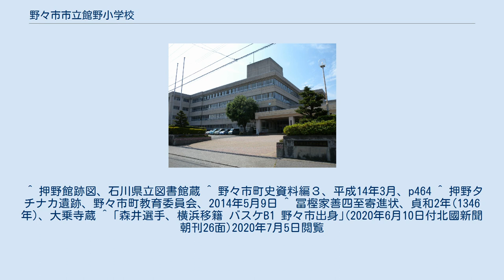野々市市立館野小学校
野々市市立館野小学校（ののいちしりつたちのしょうがっこう）は、石川県野々市市押野にある市立小学校。
 1983年4月現在地で建設着工。
1984年3月御園小学校より分離。
4月開校。
 校名は、開校前に当時の野々市町民からの公募で決めた。
 「館野小学校」の名称は現在の野々市市押野１丁目に住む女性が応募したもので、同校が室町時代に冨樫家善が住んだ押野館跡に建ったことから、「館」の一文字を冠したものである。
富樫氏の人徳と残された幾多の輝かしい文化をしのび、このゆかりある地で、児童が伸び伸びと健やかに学び育つことを願い名付けられました。
昭和期から平成期にかけての発掘調査で、館野小学校運動場の殆どの部分が押野館跡と重なることが分かった。
 冨樫家善は押野庄の地頭を勤めた人で、自身の敷地や田地5町（館野小学校に隣接する現在の野々市市押野3～4丁目以南）を冨樫氏の菩提寺である大乗寺(現在は金沢市長坂にあるが、当時は野々市市1丁目～横宮にあった)へ寄進したことが史料として残っている。
 ^ 押野館跡図、石川県立図書館蔵 ^ 野々市町史資料編３、平成14年3月、p464 ^ 押野タチナカ遺跡、野々市町教育委員会、2014年5月9日 ^ 冨樫家善四至寄進状、貞和2年(1346年)、大乗寺蔵 ^ ｢森井選手、横浜移籍 バスケB1 野々市出身｣(2020年6月10日付北國新聞朝刊26面)2020年7月5日閲覧